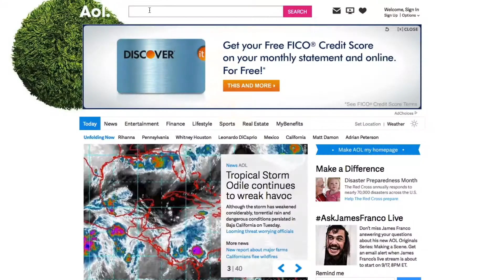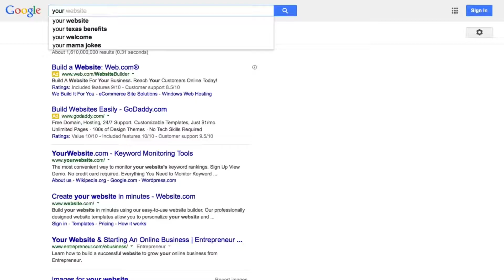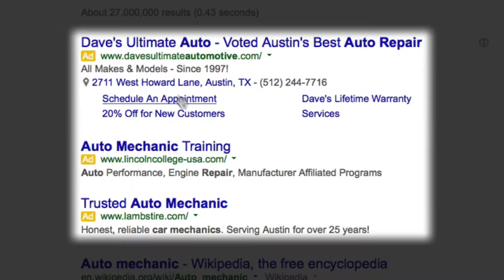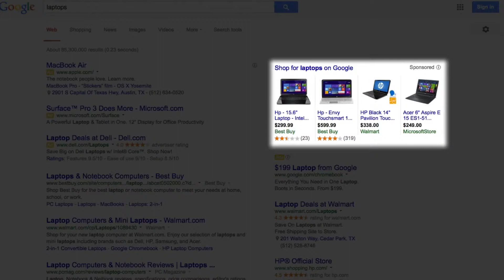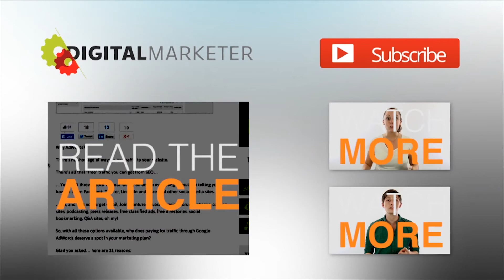Why you should use Google AdWords